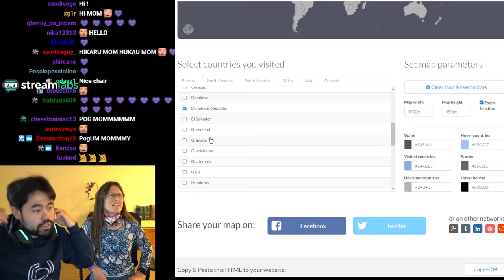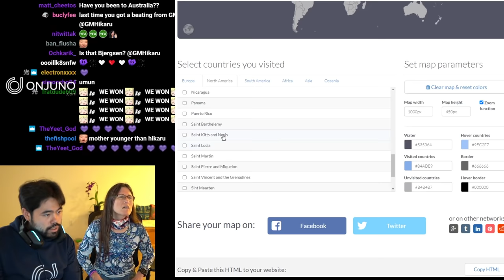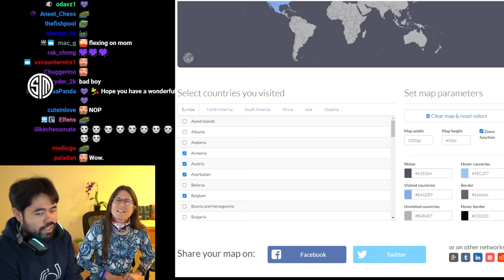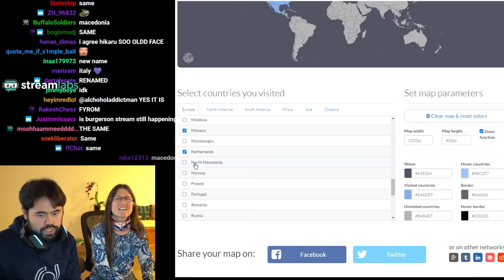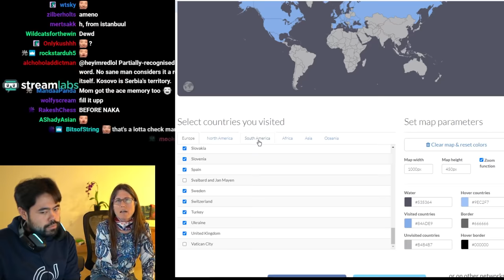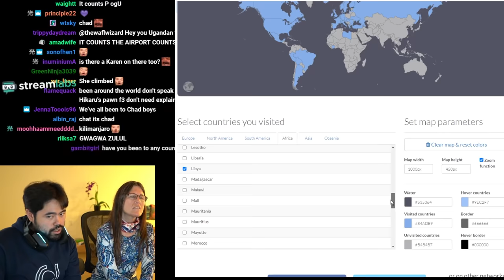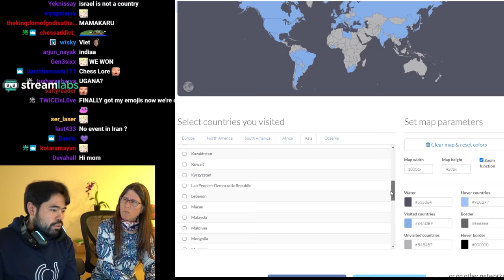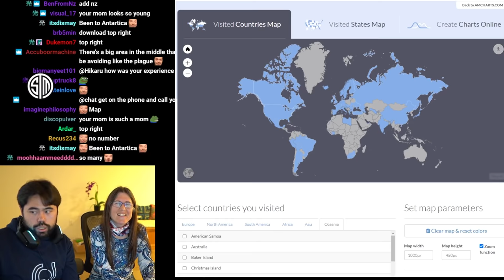Hikaru's Mom Face Reveal! [WARNING: WHOLESOME]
Hikaru and his Mom did a Geography tour.

🌟 Socials 🌟